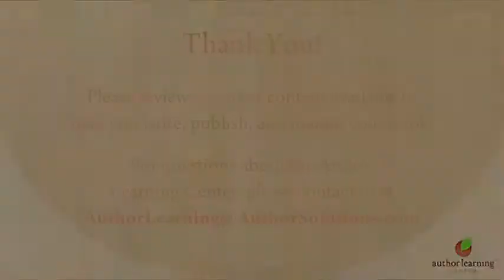Janette Rallison - What Topics Work in YA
Young Adult author Janette Rallison discusses which topics work well when writing YA fiction.